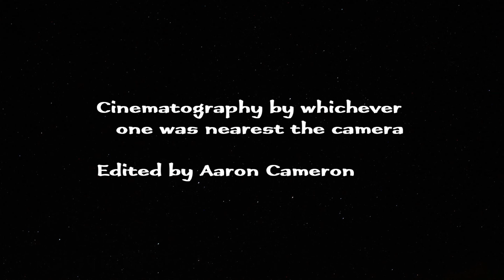Irn-Bru Round Up | International Taste Station | Ep. 114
Episode 114, wherein we investigate the great Scottish drink.
Featuring:
Irn-Bru
Irn-Bru Sugar Free
Irn-Bru Xtra